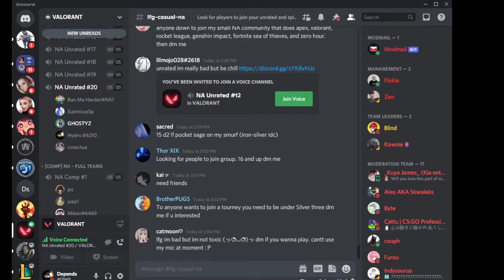Valorant trolls #241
spaming music~!